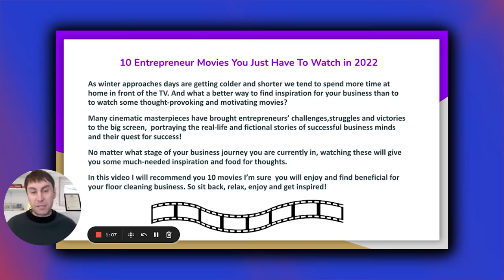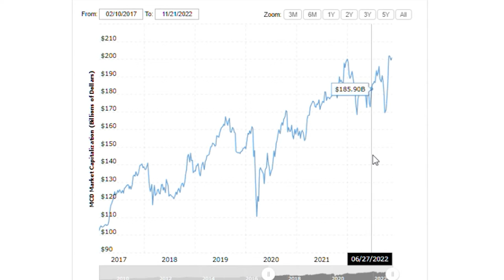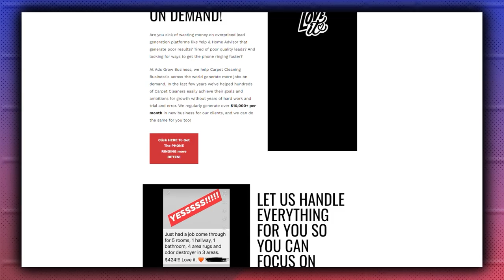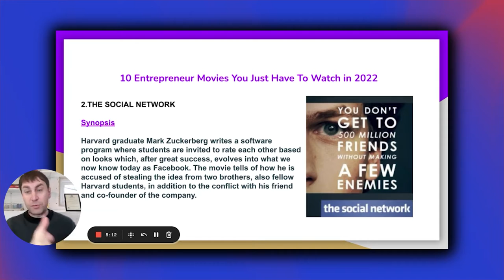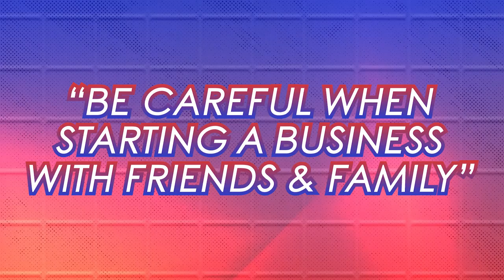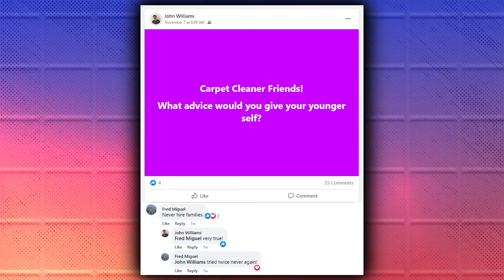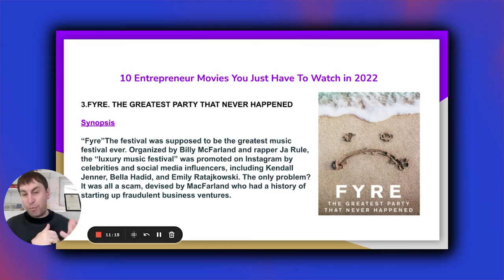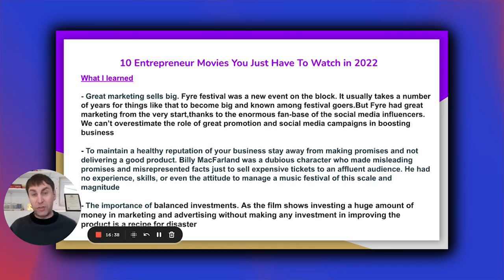Top 10 Entrepreneur Movies (Motivational Movies Every Floor Cleaner Should Watch) PART 1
Who says movies can’t be inspirational?

In this video, I want to share 10 movies for entrepreneurs that spark motivation to take your floor cleaning business to the next level.